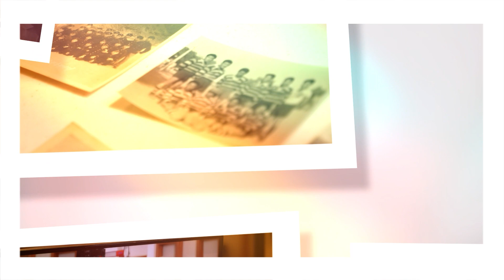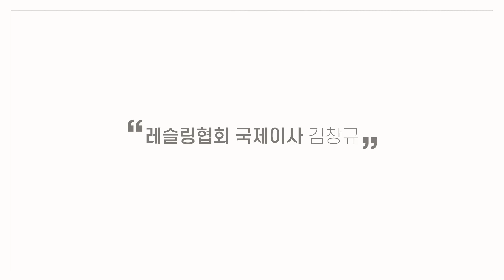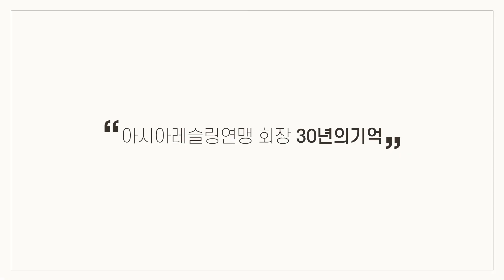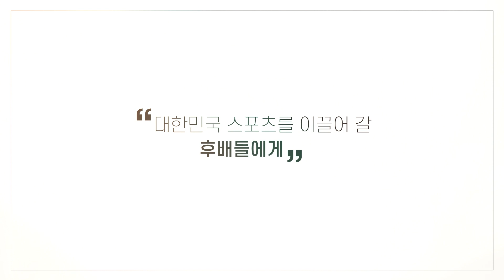아시아 레슬링계의 거목, 김창규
2022년도 스포츠발전 공헌자 구술채록 사업.
국민대학교 교수, 아시아레슬링연맹 회장을 역임하신 김창규 공헌자의 구술영상입니다.